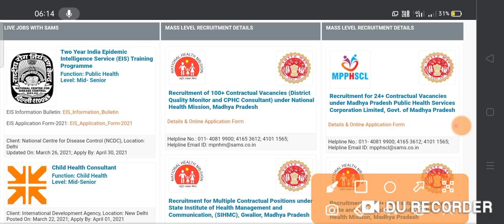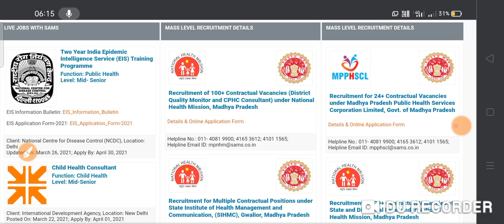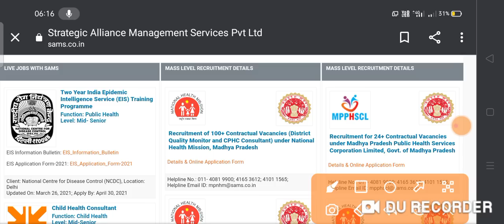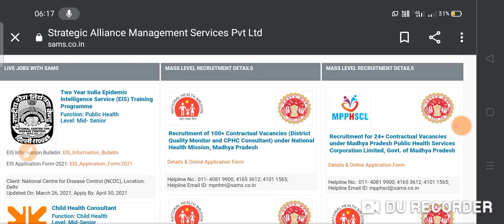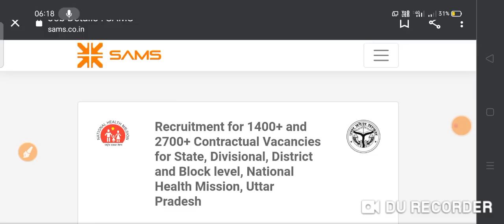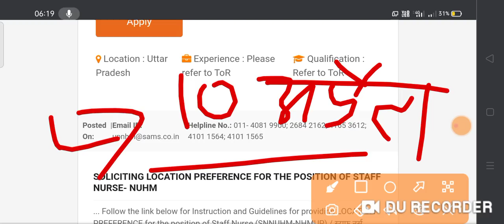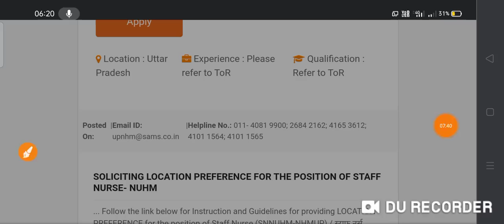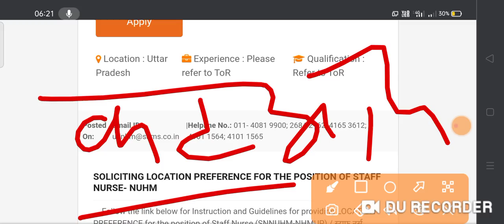UP NHM 2700+&1400+ Result Official Today Update 2021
UP NHM 2700+&1400+ Result Official Today Update

NHMBharti2021
UP NHM 2700+
UPNHM2700+ Admit Card Time
NHMQuery
UPNHMStatus